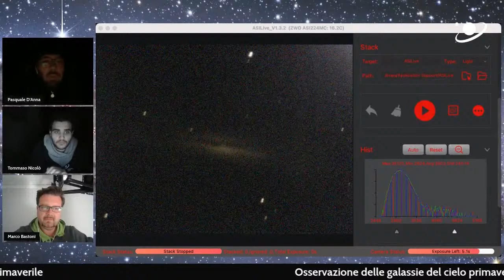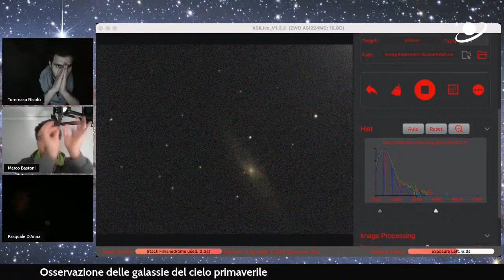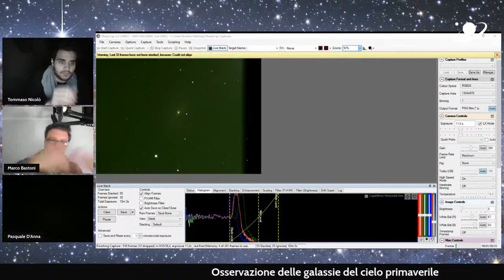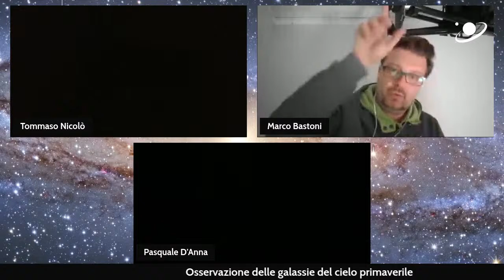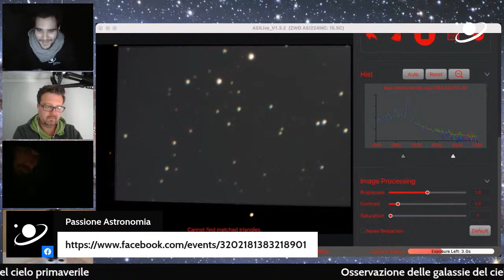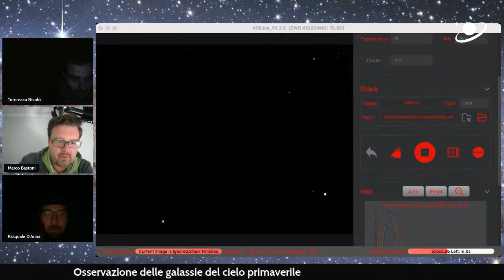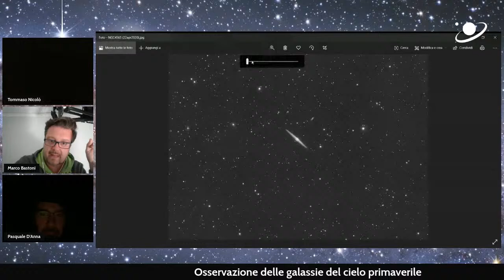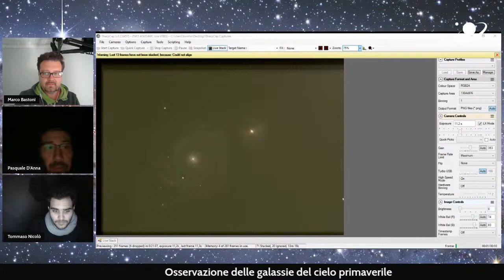Osservazione delle galassie del cielo primaverile